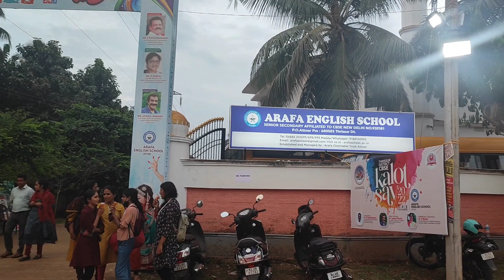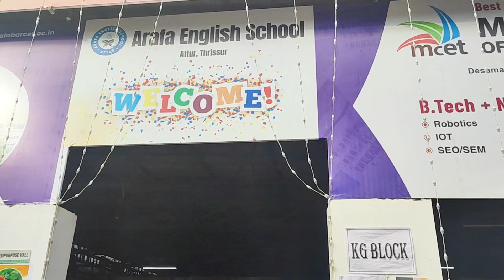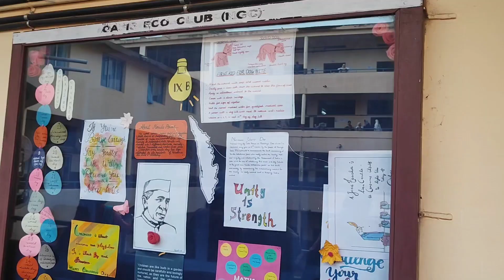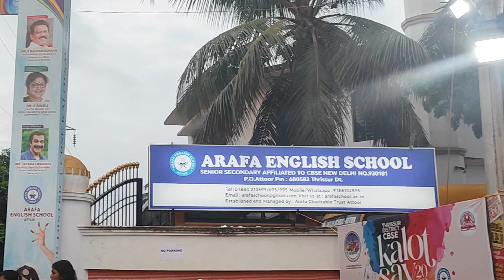A Visit To My School🥰🥰❤️❤️ | Back to Arafa Memories 🙂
School days are the best period in our life 🥰🥰❤️❤️...

Got a chance to refresh some good old memories and be a child once again🙂🙂

Badly missing my school days, friends & teachers🥹